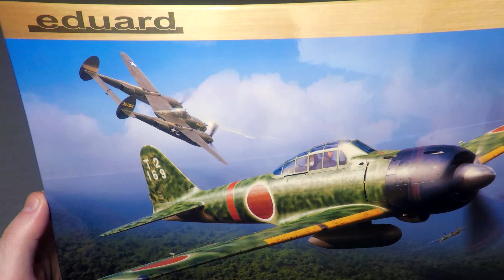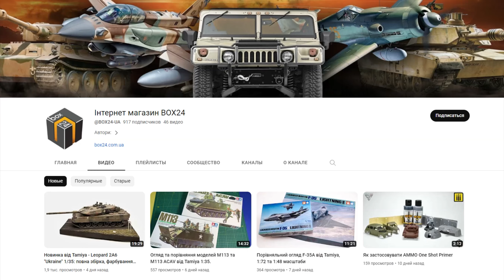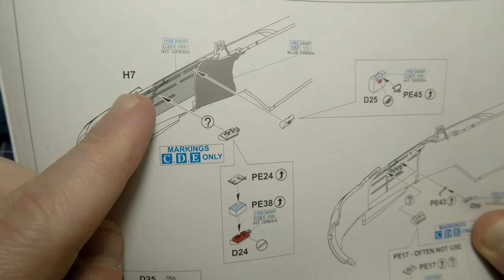Максимум Деталізації - Mitsubishi A6M3 ZERO Type 32 в 1/48 Eduard ProfiPack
Привіт і давайте зануримось в проект будівництва високодеталізованої пластикової моделі винищувача Mitsubishi A6M3 ZERO Type 32 в масштабі 1/48 від компанії Eduard в комплектації ProfiPack. Дана модель містить як стандартні деталі з сірого пластику високої деталізації та якості лиття, також деталі з прозорого пластику, а також деталі для апгрейду моделі - металеві кольорові деталі для деталізації інтер’єру кабіни пілота, фарбувальні маски та цілих 5 варіантів для маркування літака. В сьогоднішній серіїї ми повністю збеермо всі деталі інтер’єру літака.